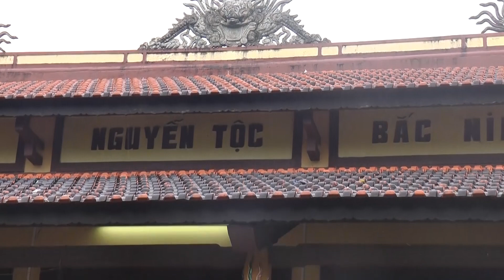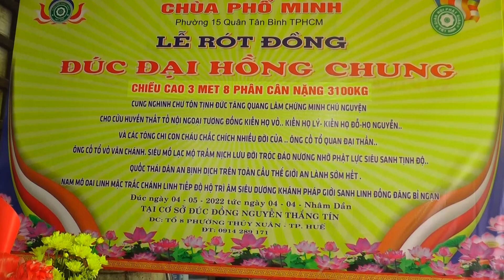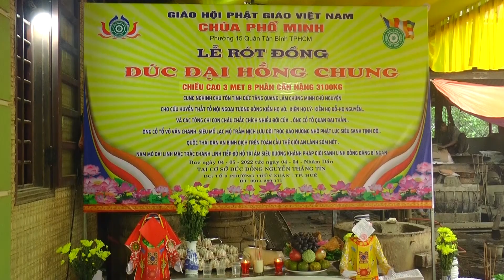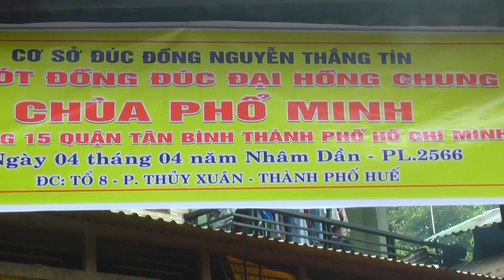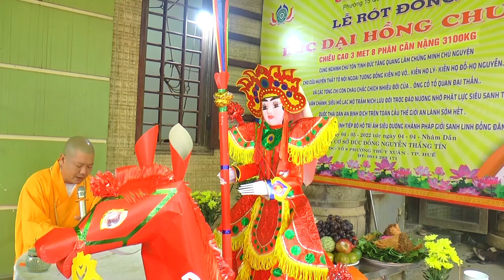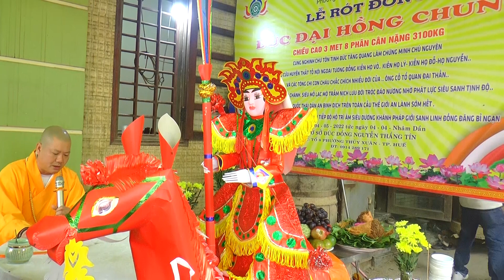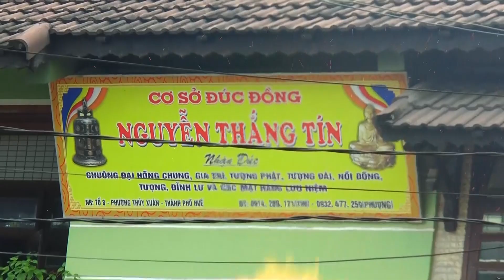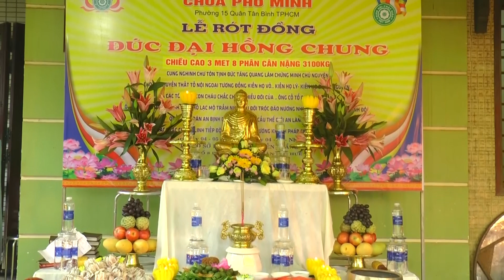LỄ RÓT ĐỒNG ĐÚC ĐẠI HỒNG CHUNG CHÙA PHỔ MINH